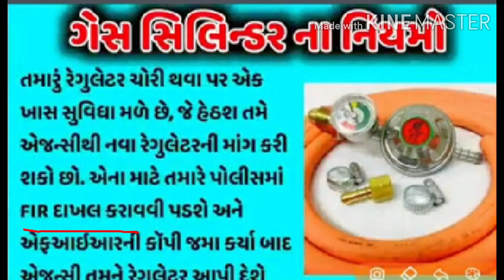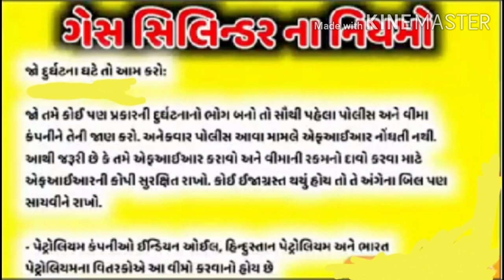LPG Gas Cylinder na Nava niymo